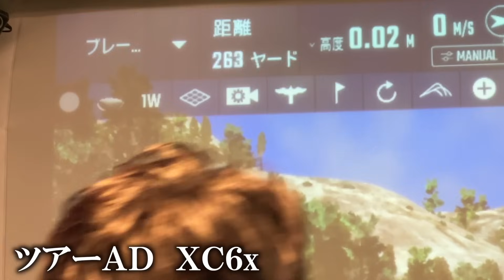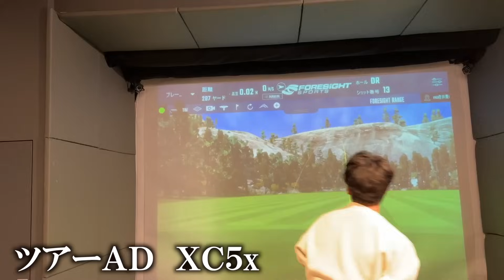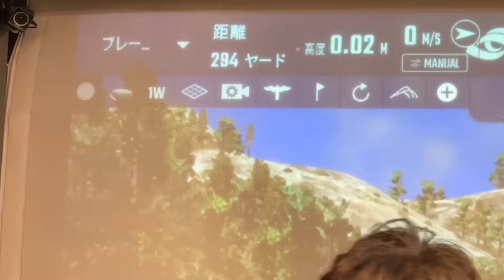【横田の息子プロゴルファーに！①】横田の息子知己がＱＴ受験を志願！ そのためにはまずは道具を揃えたい！ 吉田智さんのシャフトフィッティング ドライバー編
▼撮影協力：プレミアムゴルフスタジオ

▼プレミアムゴルフスタジオYouTubeチャンネル『プレゴルＴＶ』